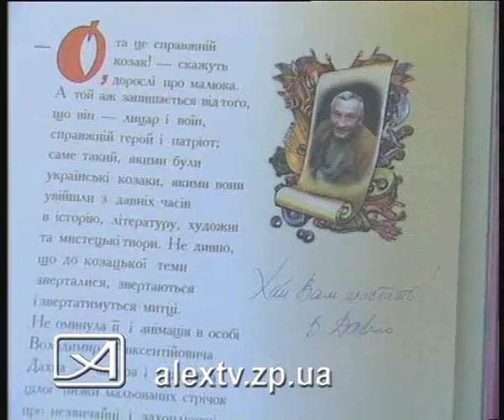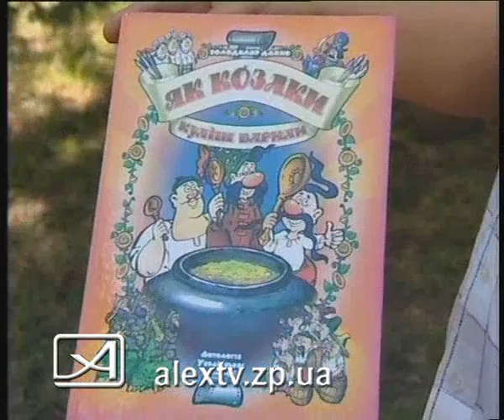03 09 10 казачки